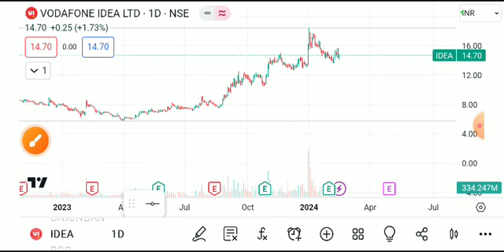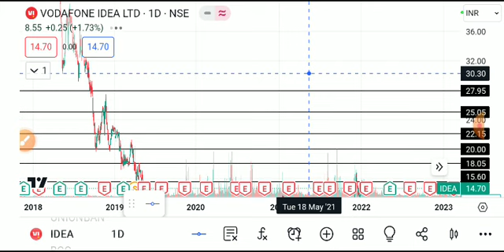VODAFONE IDEA SHARE LATEST NEWS TODAY/VI SHARE TARGET/VI SHARE ANALYSIS/VI SHARE LATEST NEWS